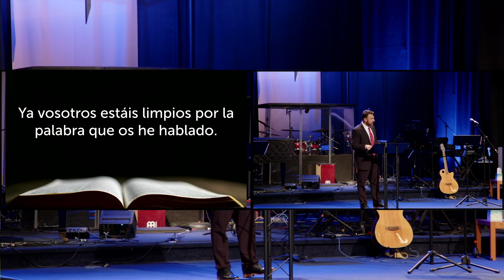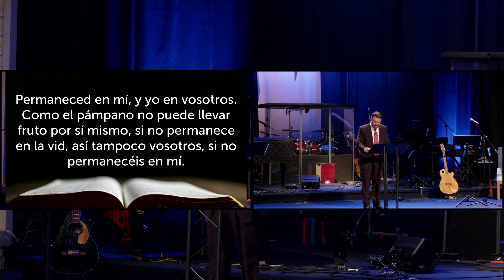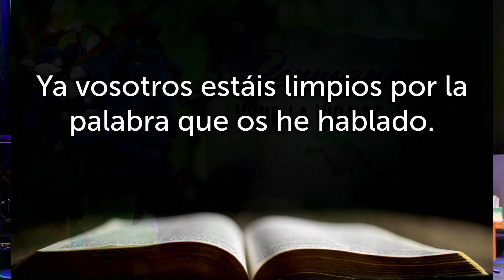Armitage Church Spanish Livestream 10/8/2023- Pastor Jose Gomez Permaneciendo en Jesús